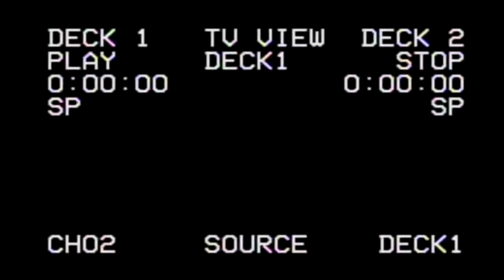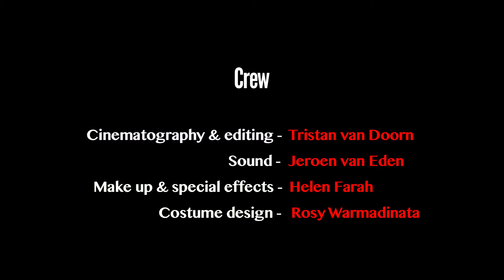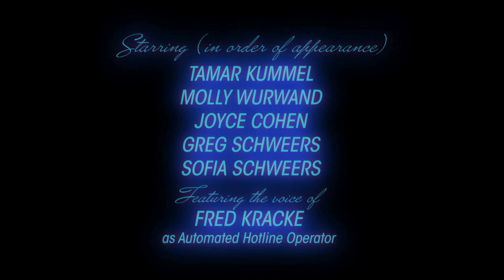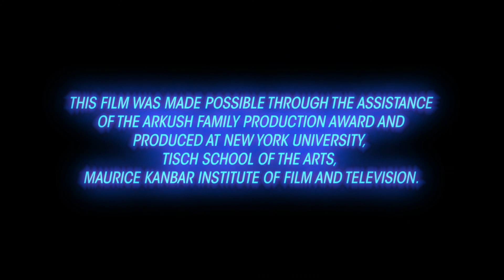[WORLD OF DEATH] Episode 202 - The Sandbox / The Killer Is Inside The House / Human Resources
WORLD OF DEATH is a compilation of short horror films that will terrorize, astonish, disturb, and excite genre fans across the globe. New episodes streaming each week right here!

EPISODE March 2019

"The Sandbox" directed by Casey McDonough
"The Killer Is Inside The House" directed by Marcia Denice
"Human Resources" directed by Ryan McGlade

FILMMAKER BIO:

CASEY MCDONOUGH, Los Angeles

- How long have you been making movies?
Seriously since 2013, but playing with the family camcorder since 2004.

- Favorite horror film?

- Location where short was filmed?
Ludlow, CA (bombed out location visible driving from I-40 )

- Inspiration for the short?
I've always wanted to make a gritty war-horror film. Something like 13 Hours meets  The Conjuring.

- Who is a filmmaker you admire?
Rob Fucking Zombie.

- Why did you get into making horror movies?
Rob Fucking Zombie.

- If you could remake any horror movie, which would it be?
Stay Alive (2006)

- Do you have anything new you'd like to promote or do you have anything in development currently?
YES, this is a short short produced by myself and Jose Canas for Daily Nightmare, our short form horror content platform where we like to capture bite sized nightmares that anyone can watch and share no matter how busy they are. We make shorts directly to be viewed and shared on Instagram
) We've been on a bit of a hiatus for a few months, as Jose and I have both recently begun working executive assistant jobs at two big Production Companies (both working on a couple of the next big studio horror movies...) but we will be ramping up original productions again soon.

- What is it about WOD that appealed to you when you joined its community?
The accessibility to such a big community. As mentioned, one of our main goals is to get our stuff out there and reach as many people directly as we can.

MARCIA DENICE - Tilburg, Netherlands

2 years

-Favorite horror film?
John Carpenter’s Halloween tied with Bob Clark's Black Christmas.

My home in Tilburg, The Netherlands

 I liked the idea of a killer/intruder invading a random person’s home, not realizing that person could be just as dangerous if not more.

I admire De Palma, Bava, Polanski, Hitchcock, Scorsese but David Lynch is my all time favorite. From the more "modern" filmmakers I'm starting to like Michael Dougherty. I love Trick 'R Treat and Godzilla King of the Monsters is looking really awesome.

It’s my favorite genre

Probably C.H.U.D.

I’m working on a new short called "You should have gone to the party."

I thinks it’s a great platform for horror filmmakers to get their work noticed

- Website link if any?

RYAN MCGLADE - New York, NY

Since I can remember

- Favorite horror film?

Tinton Falls, NJ

Bad work experiences

Maurice Pialat

Horror was the first genre of movies that I ever loved

Recently premiered a new short called ON SHOWBIZ, screening a new short called BENNIFER on the festival circuit

The passion that WOD has for genre cinema and its support of indie filmmakers